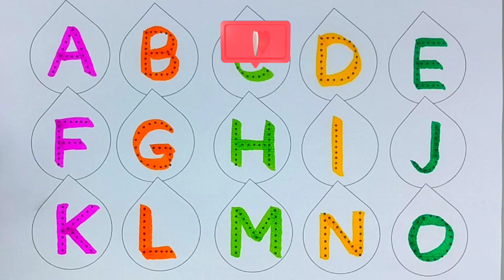abcd, abcde, a for apple b for ball C for cat ,alphabets, phonics song, English varnmala,150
abcd, abcde, a for apple b for ball C for cat ,alphabets, phonics song, English varnmala,122

My Channel URL 👇

Your Query 👇

1. abc
2. abcd
3. abcde
4. a for apple
5. a for apple b for ball
6. a for apple b for ball c for cat
7. a for apple b for ball c for cat d for dog
8. a for aroplane
9. a for aroplane b for banana
10. a for aroplane b for banana c for car
11. a for apple
12. abcdefg
13. English alphabet
14. abcd cartoon
15. a for apple bi for boy
16. alphabet songs
17. a for apple a for ant
18. nursery rhymes
19. a for apple song
20. abc songs for children
21. abcd rhymes
22. a for apple b for ball c for cat d for dog
23. abcd alphabet
24. k se kabutar kha se khargosh
25. a for apple b for badka apple
26. a se anar aa se aam
27. a for apple b for ball
28. abcd
29. a for apple wala
30. a b c d e f g
31. abcd varnamala
32. a se anar in hindi
33. k se kabutar
34. Alphabet songs for children
35. abc alphabet songs
36. abcd varnamala
37. english varnamala
38. english alphabet
39. A for apple
40. kids alphabet
41. alphabet for kids
42. abc song
43. a for apple b for ball c for
44. alphabet song
45. apple apple
46. abcd abcd
47. A for apple wala video
48. A for apple video cartoon
49. A for apple b for ball c for cat d for dog
50. A for apple
51. ABCD
52. A for apple b for ball c for cat
53. A se anar a se aam
54. K se kabutar kha se kabutar
55. A for apple b for
56. Varnmala
57. Mantu Study Class
58.
59.
60.
61.
62.
63.
64.
65.
66. a b c d
67. abcd song
68. abcd cartoon
69. cartoon
70. abc song
71. Apple
72. abcd wala cartoon
73. abcd abcd abcd abcd
74. b for ball
75. abcd video
76. alphabet
77. abcd a for apple
78. abc cartoon
79. a for apple wala
80. ice cream
81. a b c d song
82. bacchon ki abcd
83. abc abc
84. abcd ka videos
85. abcd ka new video
86. abcd today video
87. abcd 2022
88. a for Apple new video 2022
89. a for apple b for ball today video
90.
91.
92.
93. most popular video abcd
94. a for apple important video
95. today abcd
96. mantu study class ka video
97. abcd mantu study class
98. bacchon ka abcd video
99. a for aeroplane b for banana video
100. a for apple b for ball c for cat d for dog e for elephant